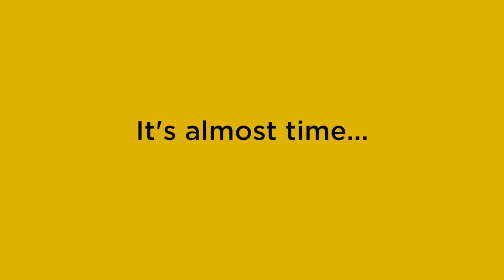2016 CinCC Preview